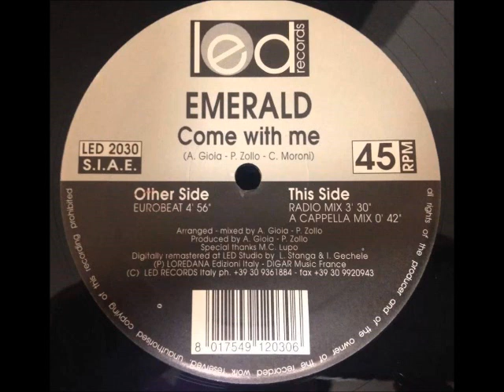EMERALDS - Come with me (eurobeat)